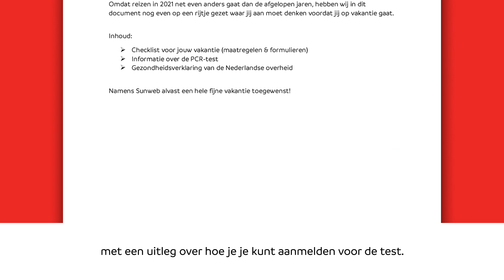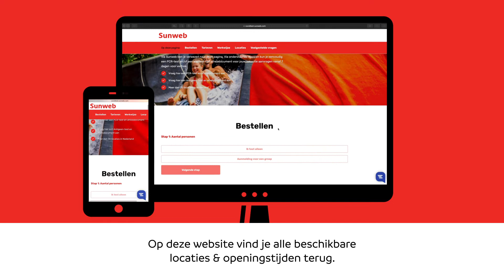Hoe boek ik een PCR-test bij Sunweb?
Graag leggen wij jou in een aantal stappen uit hoe jij de PCR-test kunt bijboeken & hoe jij je kunt aanmelden voor de test bij Het HealthCheckCenter.

OVER SUNWEB
Bij Sunweb boek je vakanties binnen en buiten Europa. Of je nu met het vliegtuig naar Griekenland gaat, aan de winterse kou wilt ontsnappen in Egypte óf juist de sneeuw wilt opzoeken... Bij Sunweb kun je terecht voor zonvakanties en wintersportvakanties. Op de website van Sunweb vind je vast en zeker jouw perfecte vakantie!

Volg je ons al op onze social media kanalen?